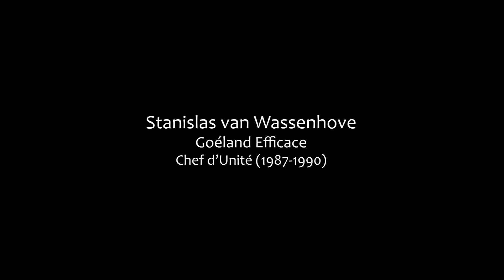🎞️ Interview Stanislas van Wassenhove (Goéland Efficace) - Film du 100e 🎬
Retrouvez ici l'interview de Stanislas van Wassenhove (Goéland Efficace), Chef d'Unité de 1987 à 1990.

Lones toujours !